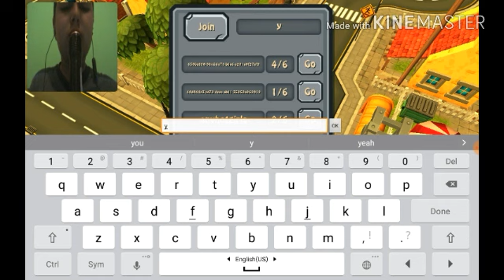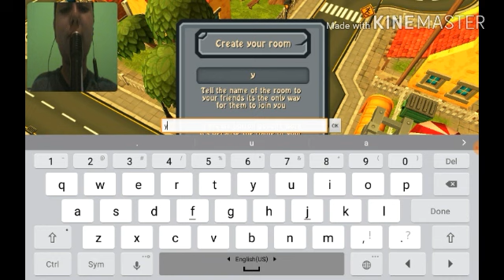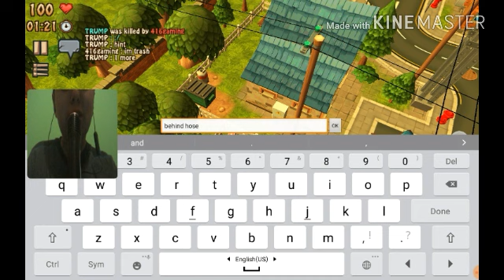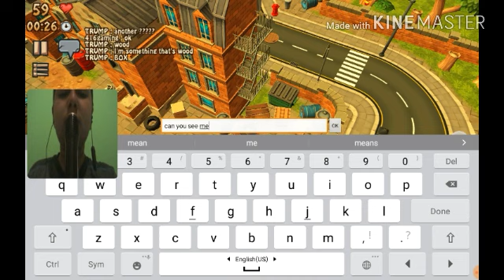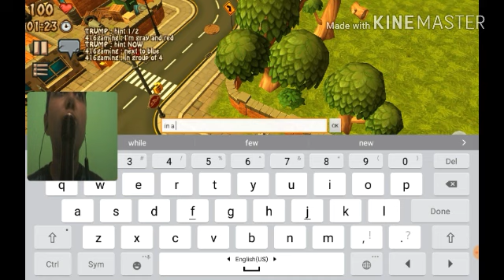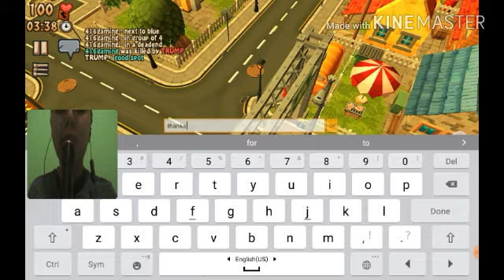I PLAYED WITH DONALD TRUMP!!!!: prop hunt